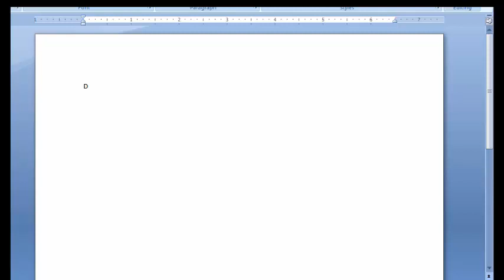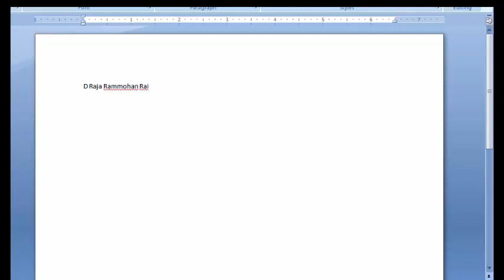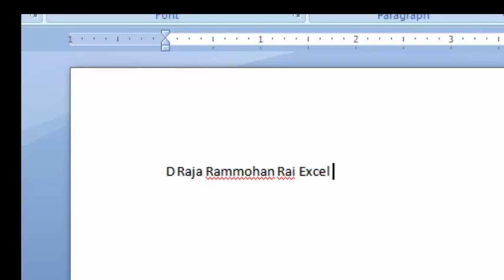Type Short Name Display Full Name in Ms Word 2007 Auto Correction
Auto Correction Option - Type Short Name but System will display Full Name which is assigned for that word in MS Word 2017 Telugu, Tips & Tricks in Ms Word. And also correct wrong spell words.